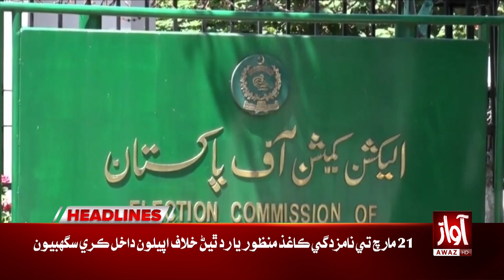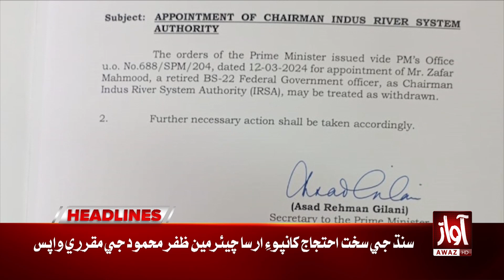Senate Elections | Awaz Tv News Headlines 12 PM l Submission of Nomination Papers Has Started